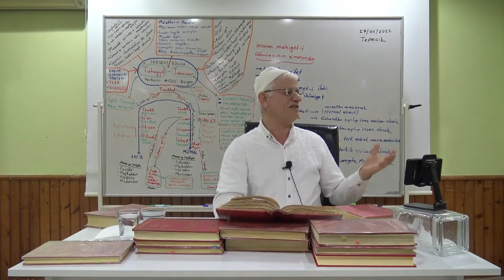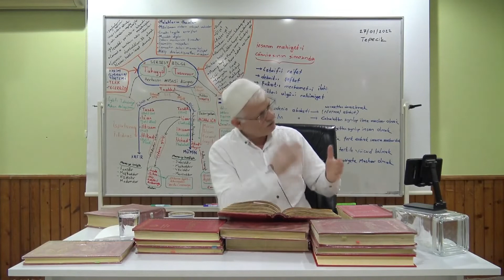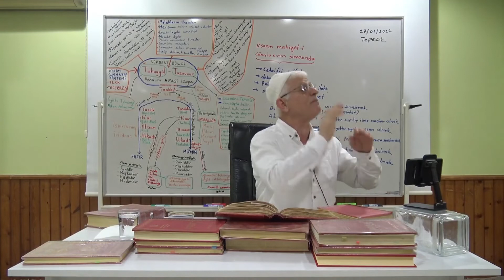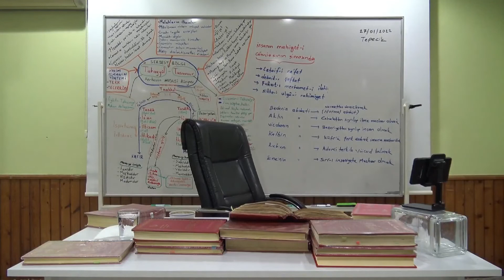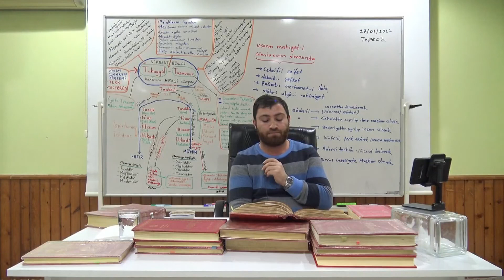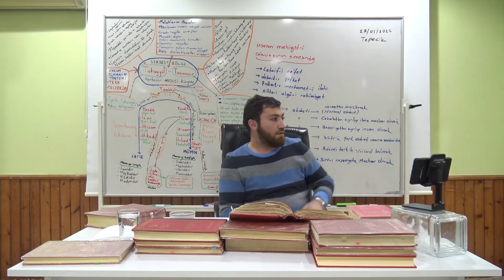Hasan Akar - Bu Dertlerin Altından Nasıl Çıkacağız?